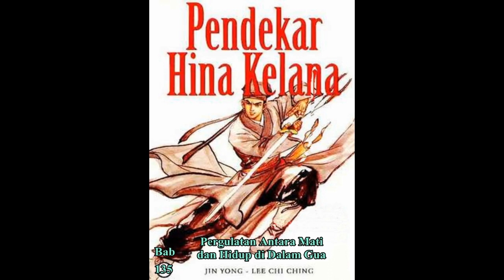Seri Cerita Silat HINA KELANA Bab 135 karya Jin Yong Pergulatan Antara Mati dan Hidup di Dalam Gua